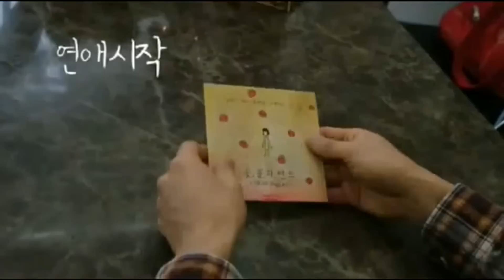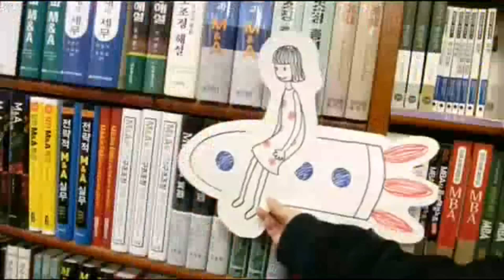Flower Band - 연애 시작 * MV [HD 1080p]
"Flower Band": Korean singer. Music video hight quality.